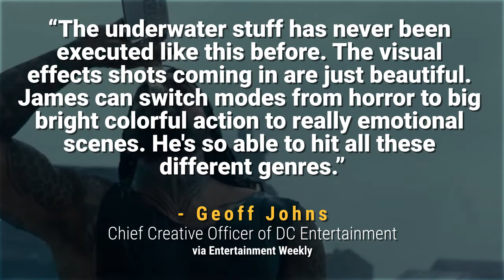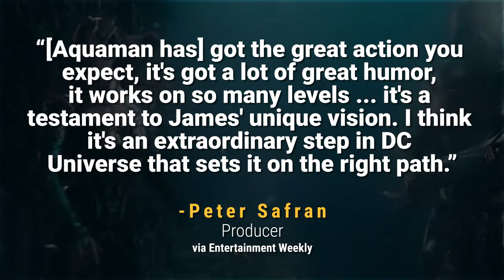Aquaman Might Actually Be DC's Next 'Good' Movie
Reactions from early footage, and screenings of James Wan's Aquaman are here, and it sounds like DC might finally have another 'good' movie to follow up Wonder Woman.

Upcoming Movies & Movie Previews: Upcoming Movies in the Blend Film Database | CINEMABLEND